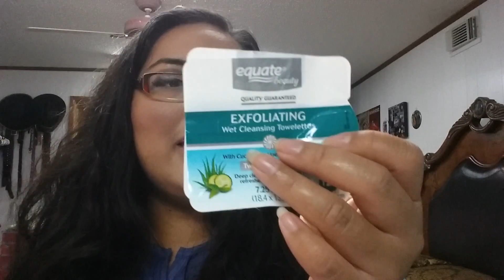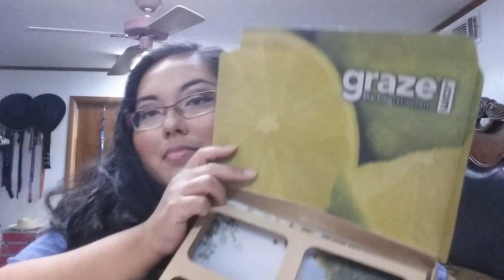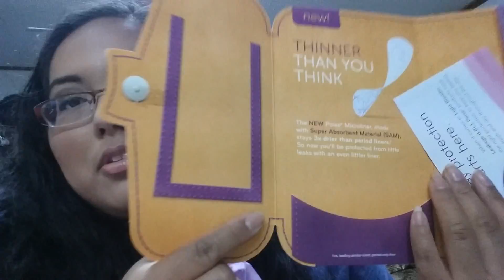My Trashy Ways 3/6/2015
Just having fun. Breaking up the monotony.
Click "Show More" for your social media needs. No phone number. Wifi only :)

(¸.•´ (¸.•` P R O D U C T S M E N T I O N

╔╝(¯`v´¯)
╚══`.¸.MAKE UP♥

---If you are in a music group, or an artist that wants to have your music heard, or sound beats, let me know and I will post it on my videos with recognition. Thanks.